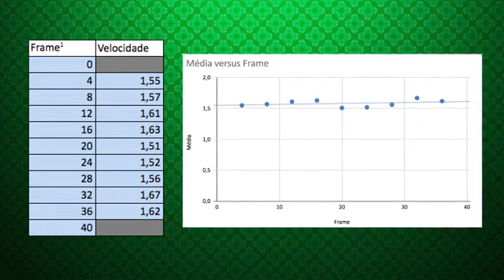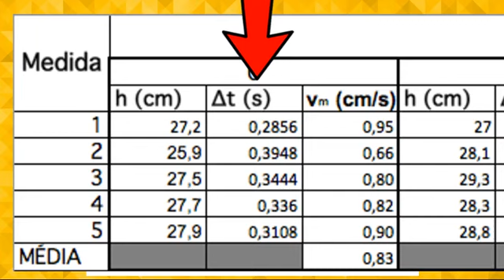Vídeo LABIC Versão Final G14 ADF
E aqui está, um dia atrasado, mas não acho que é um problema tão grande. Mais um trabalho de escola vem pro meu canal, e sinto que esse é o melhor até agora (em âmbitos de edição). Tomara que gostem!

Trigger Warning: Se tiver medos de paraquedas, você pode ver esse vídeo.

Créditos à Guilhermina Marquese por ser minha câmera na escola e aturar minha integridade artística um tanto desnecessária